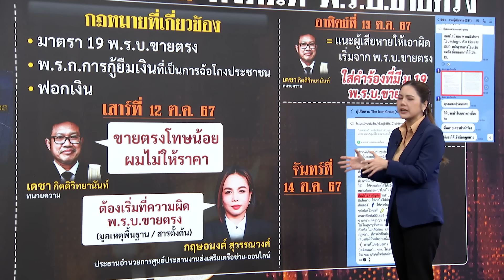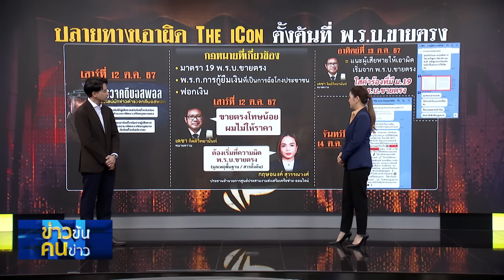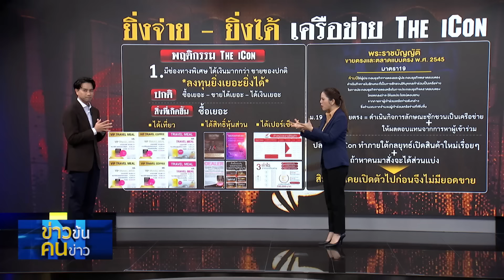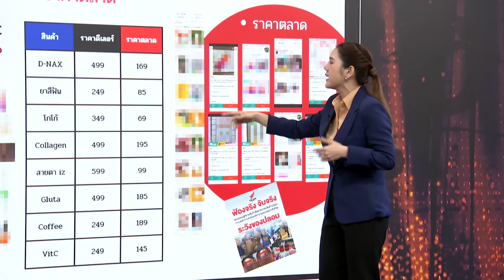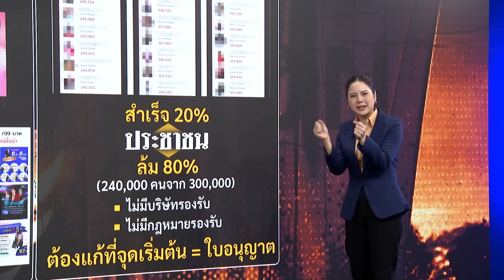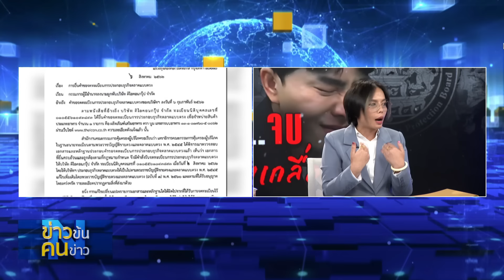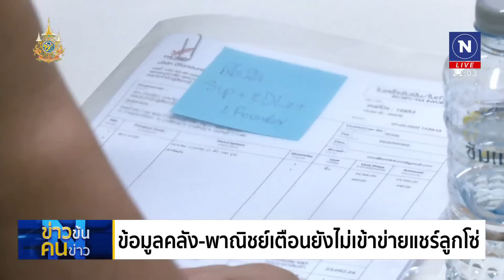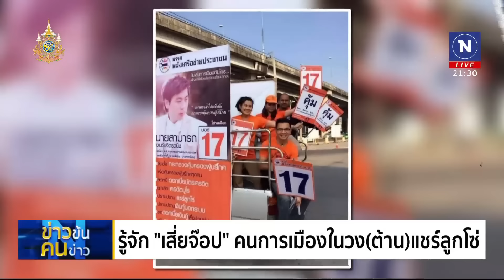ข่าวข้นคนข่าว | 14 ต.ค.67 | FULL | NationTV22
ติดตามกันต่อกับคดี The Icon เราจะวิเคราะห์ถึงวงจรของธุรกิจของคดีว่าเป็นในรูปแบบใด พร้อมเปิดคลิปเสียงคนเบื้องหลังที่เป็นนัการเมือง รับเงินจาก "บอสพอล" จะเป็นอย่างไรติดตามได้ใน ข่าวข้น คนข่าว